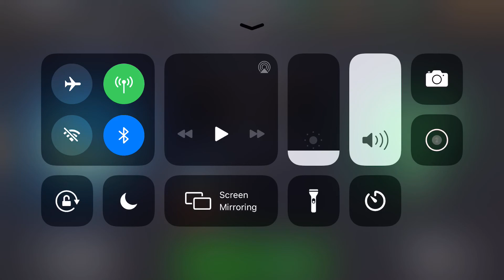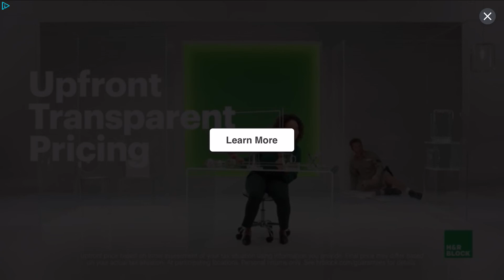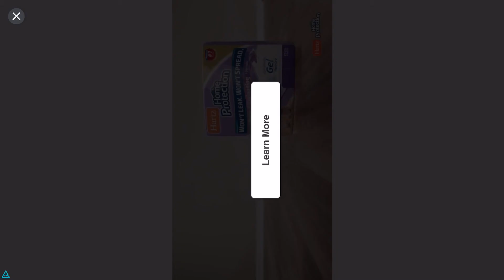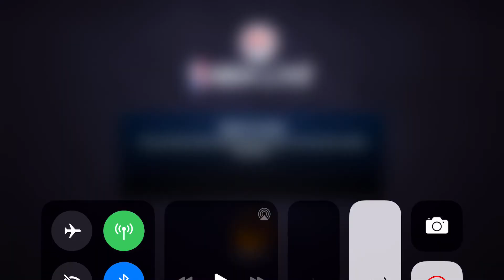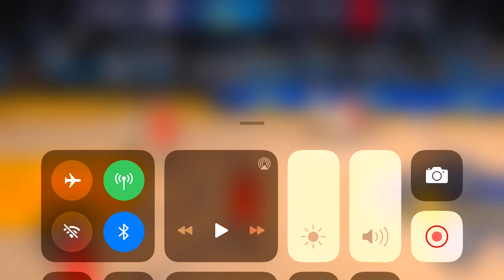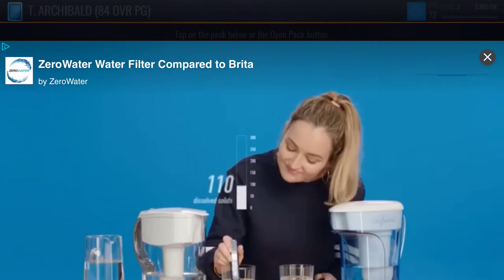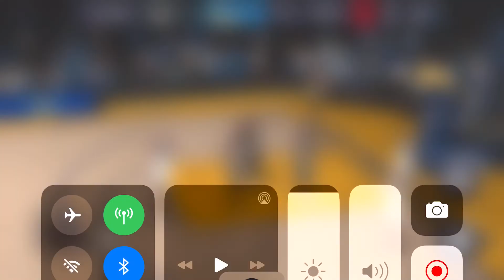NBA live grind